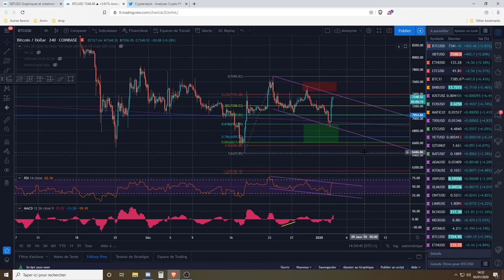BITCOIN ANALYSE LA CHUTE N'EST PAS TERMINEE, STOP FOMO - ANALYSE CRYPTO MONNAIE FR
Analyse approfondie du Bitcoin en français contre le dollar BTC/USD dans toutes les unités de temps. On s'attardera surtout sur l'analyse 4h /1h très court terme.
Désolé pour le réupload, il y a eu un bug lors de l'exportation !
Daily brief bitcoin altcoin 2020 !

💥 Inscrivez vous sur Binance (5% de frais en moins à vie via ce lien) pour trader et acheter des altcoins💥

💥 Les liens pour me soutenir 💥
(Pour GAGNER GRATUITEMENT de l'argent en surfant sur un navigateur respectant votre vie privée)
(10$ OFFERTS via ce lien)
(10$ OFFERTS pour trader avec levier BTC / ETH / EOS / XRP jusqu'à x100)
(seul moyen pour sécuriser vos cryptos, qualité française !)
(Pour bénéficier des outils de pros)

💥Tips 💥
► BTC : 1EVvPPJWdpZB3depyLG97iHhPt3vWyGL5K
► ETH : 0x99107B7d2D90A355Ca7Ba6a9F49571aAF34556Ac
► BAT (don sur la page de la chaîne YT via le navigateur BRAVE)
Merci de votre soutien à la chaîne :)